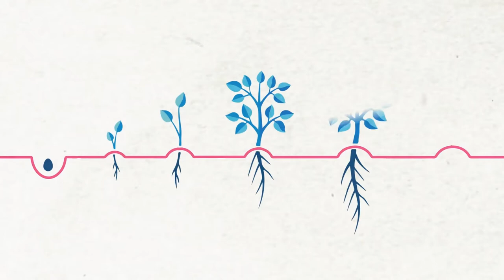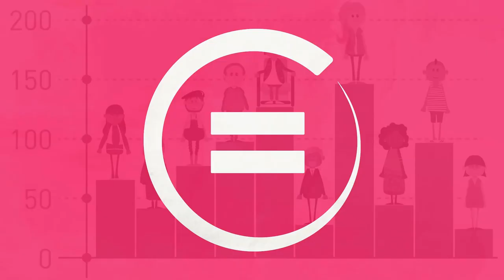A2- Los Objetivos de Desarrollo Sostenible - ODSs qué son y cómo alcanzarlos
¿Qué es la Agenda 2030 para el desarrollo sostenible?, ¿qué objetivos plantea? Te lo explicamos en seis minutos en esta animación realizada por el Centro UNESCO del País Vasco - UNESCO Etxea, con apoyo de los Ayuntamientos de Vitoria-Gasteiz y Bilbao, y la Agencia Vasca de Cooperación al Desarrollo.
El audiovisual pretende dar a conocer la Agenda 2030 y los ODS en su contexto global y local, y de qué manera nos interpela, contribuyendo a crear una sociedad más informada y consciente, así como a realzar los valores de la sostenibilidad, la equidad de género, la justicia, los derechos humanos y el papel que debe desempeñar una ciudadanía activa y consciente.